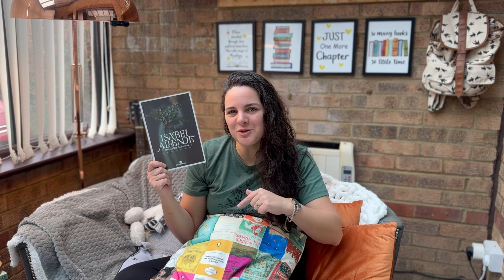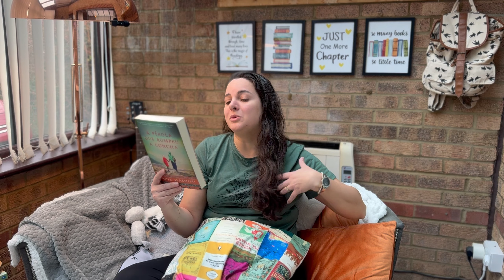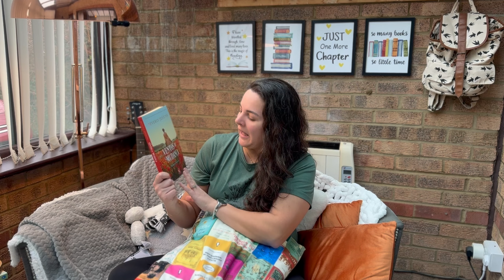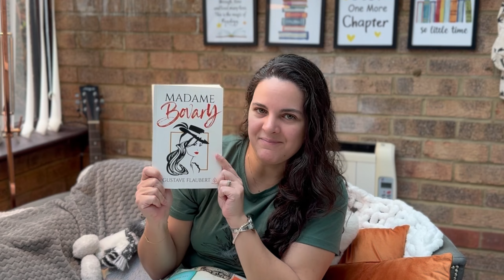VOCÊ VAI ESCOLHER UMA DAS MINHAS LEITURAS DE FEVEREIRO - BELA BEIRÃO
Olá meus amores!! Você vai escolher uma das minhas leituras de fevereiro. Assista ao vídeo até o final de deixe nos comentários a sua escolha!! Abaixo, todos os links da Amazon para os livros. Bom vídeo!

Link geral da Amazon

OBS. Lembrando que se você comprar qualquer coisa no meu link da Amazon, uma pequena comissão vem para o canal como forma de apoio ao meu trabalho, mas você não paga nada a mais por isso!!

Página da Lucinda Riley na Amazon

Link dos livros mencionados no vídeo:
Tomates verdes fritos
Muito além do inverno
A pérola que rompeu a concha
Ventos de mudança
Madame Bovary

MINHA WISHLIST

Para participar do Clube de Leitura - A leitura cura
Leitura atual: As filhas da Vila dos Tecidos - Anne Jacobs
Início: 07/01/2024
Final: 21/01/2024
As filhas da vila dos tecidos (Leitura conjunta de janeiro/2024)

Para mandar livros, presentes ou cartas, você pode mandar diretamente a mim, na Inglaterra, ou para um endereço que tenho em BH. Entre em contato pelo email ou por DM, no Instagram